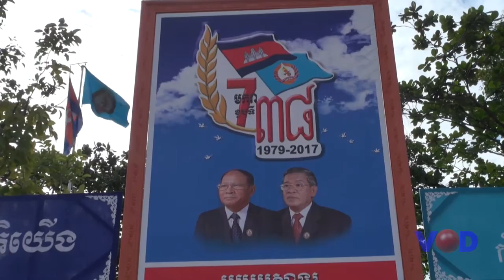លោក ហ៊ុន សែនថា ដំឡើងប្រាក់ខែឲ្យមន្ត្រីរាជការ និងកម្មករពី១៤០ ទៅ១៥៣ដុល្លា